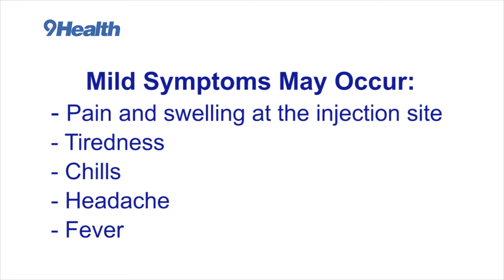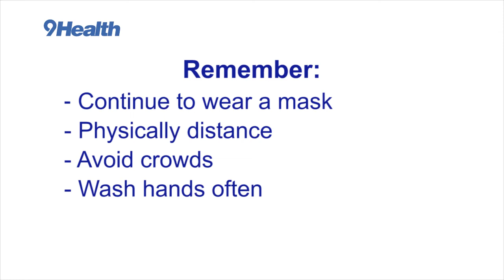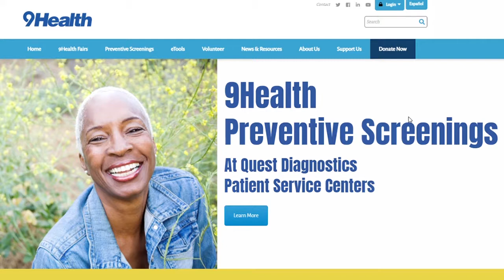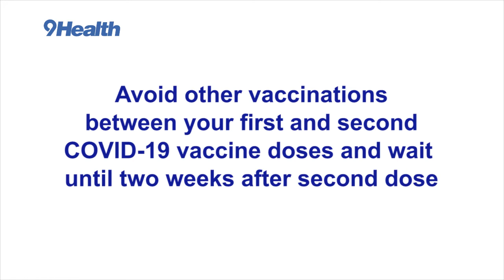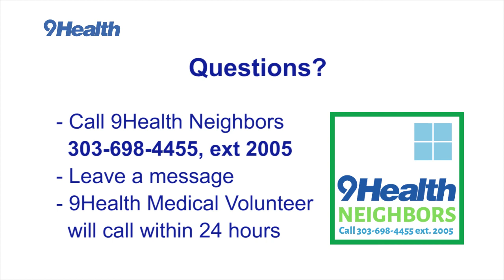What to expect after the COVID-19 vaccine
9Health Expert, Dr. Payal Kohli, talks about what you can expect after receiving the COVID-19 vaccine and also gives a reminder to not neglect your preventive health and routine care visits.